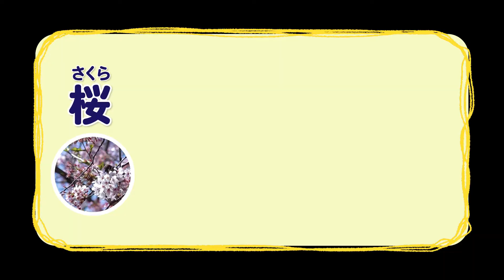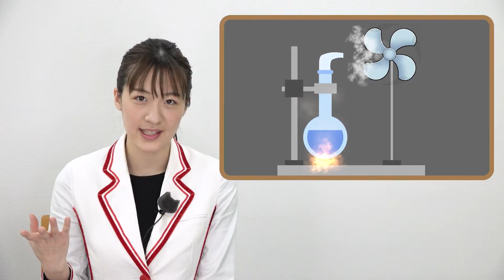たまたまあった業務用送風機！？風力発電装置をつくろう！自由研究にもオススメ♪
たまたまあった業務用送風機。
台風並の風力が出せるそうなので、風力発電装置を作って
再生可能エネルギー 、 風力発電 に挑戦！
お家で簡単につくれる風力発電装置の作り方や
自由研究へ発展させるポイントもご紹介します♪

0:00 オープニング
1:21 風から電気を作るには？
3:07 風力発電装置を作ろう
12:30 羽の形も変えてみよう
14:15 応用編
16:07 まとめ